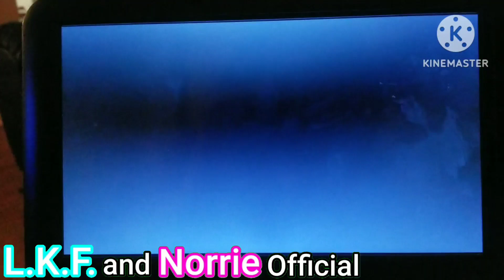Hey Duggee The Harvest Badge Intro